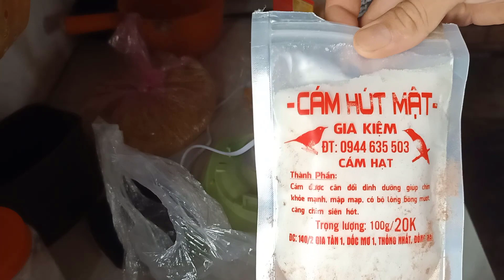Làm Cám chim Hút Mật Mới P1 | Nguyên Liệu Và Chế Biến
Chim hút mật mình chỉ tặng nha mọi người ơi, anh em xem kênh vui vẻ vs nhau là mình vui rồi hoàn toàn không lấy tiền...
Địa Chỉ của mình ở Tân Phú ,Đồng Nai
Mình không phải là người nuôi chim chuyên nghiệp, nhưng mình muốn chia sẻ tất cả những gì mình biết để giúp cộng đồng chim hút mật ngày càng phát triển và đó cũng là niềm vui lớn của mình...
Chim hút mật, bẫy chim hút mật,nuôi chim hút mật, chăm sóc chim hút mật